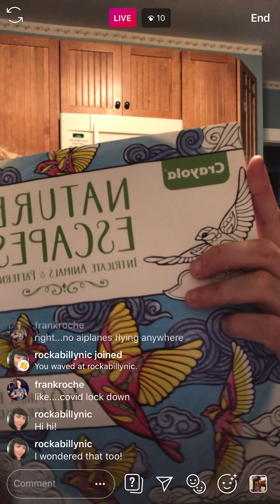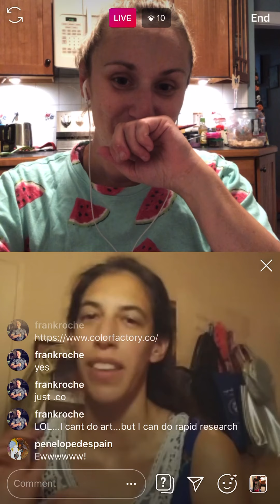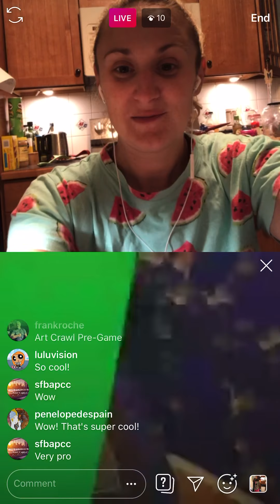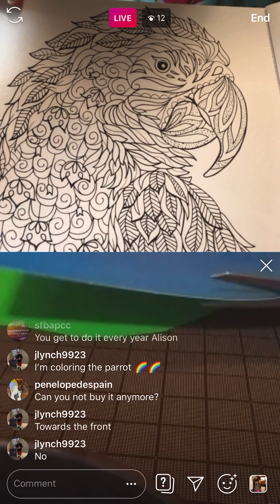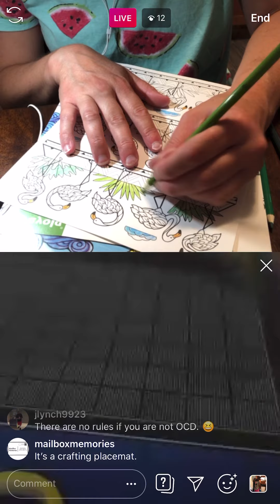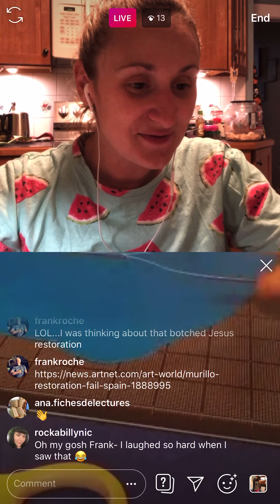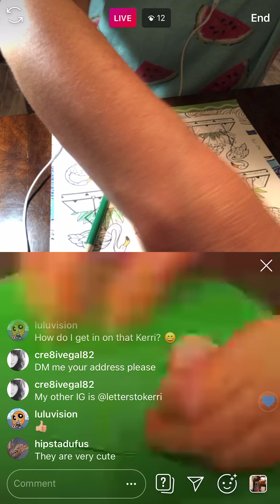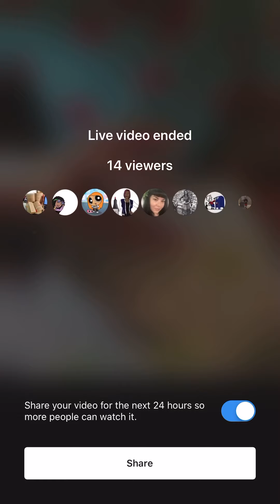ATD: 07/07:2020: Paper Circle Weaving Tutorial